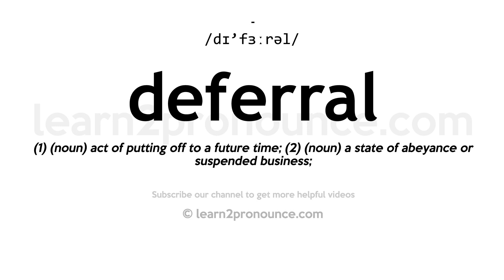How to pronounce Deferral | English pronunciation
Learn how to pronounce Deferral in English
DEFERRAL
Pronunciation of Deferral: /dɪ'fɜːrəl/
Definition of Deferral: (1) (noun) act of putting off to a future time; (2) (noun) a state of abeyance or suspended business;